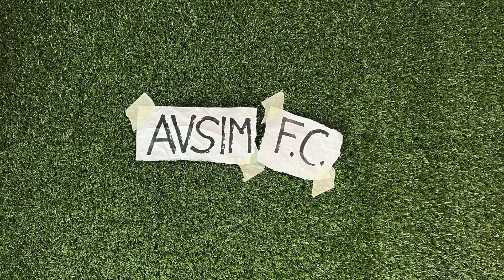Verona-Napoli e Torino-Inter: risultati ingannevoli. Analisi tattica ||| Avsim